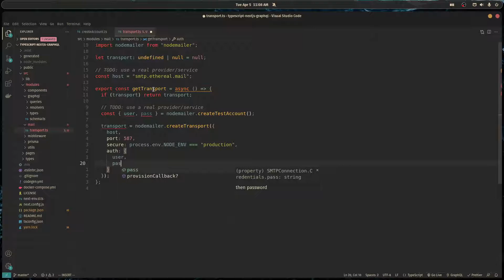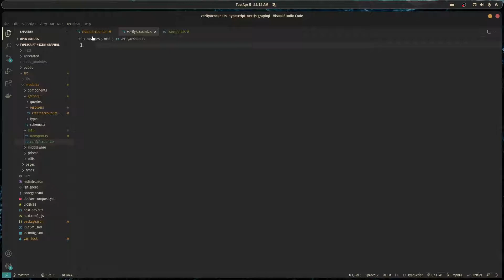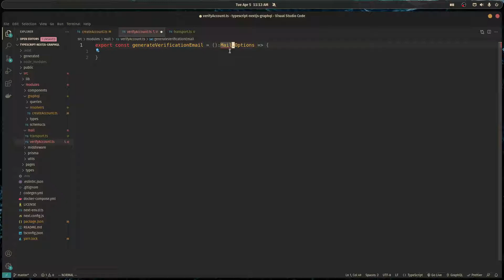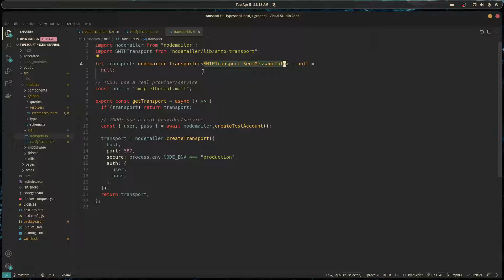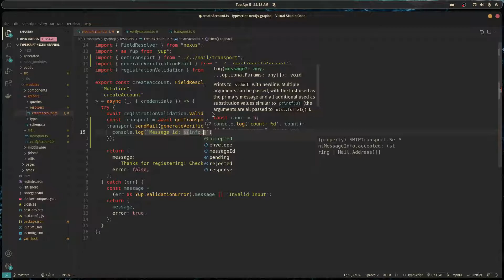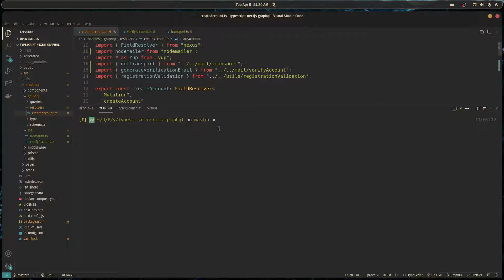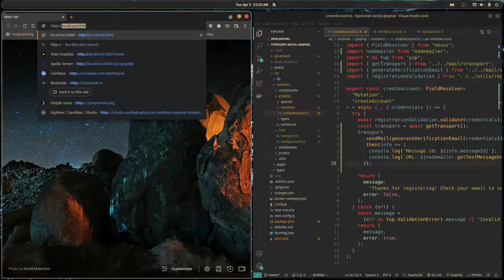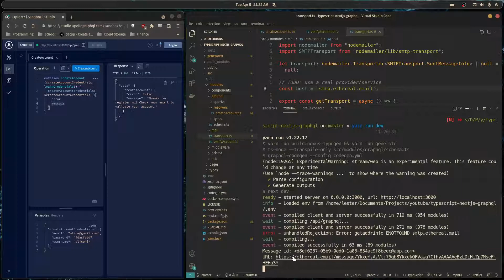Creating and Sending Emails in GraphQL Resolvers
We implement the foundation of our app's email service using nodemailer and TypeScript. We setup a test smtp account which allows us to send mock emails to our users.